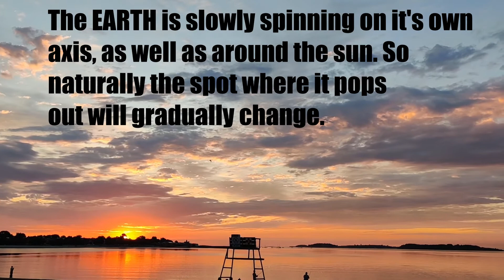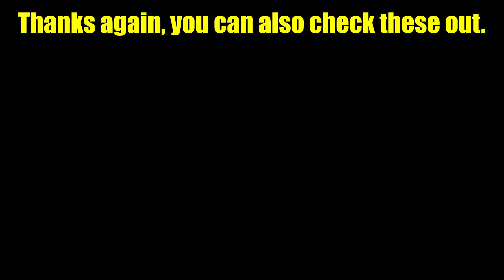VLOG CHALLENGE DAY 30 😳 **chasing the sun**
In this video I safely go to the beach and other public places while maintaining a safe distance. As I show a day in the life.